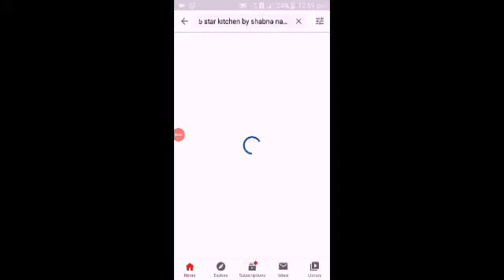mavilajuice മാവിലജ്യൂസ്‌. മാവില കൊണ്ട് ഇതുപോലെ ജ്യൂസ്‌ ഉണ്ടാക്കിനോക്കൂ.#144